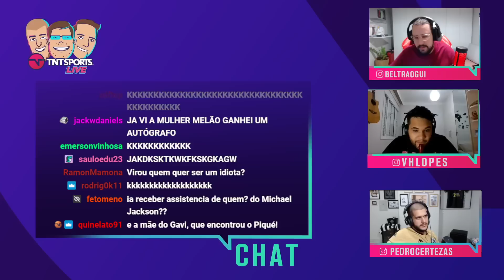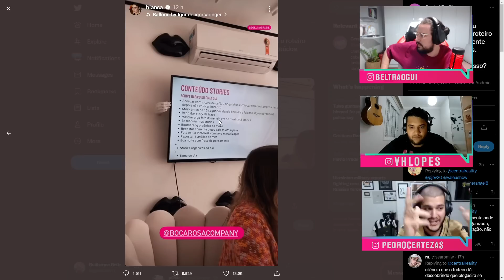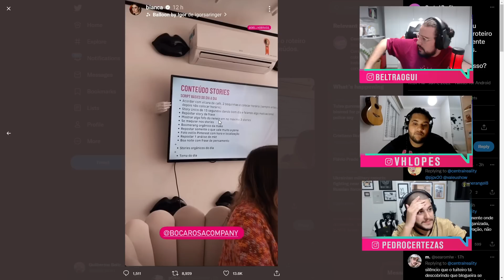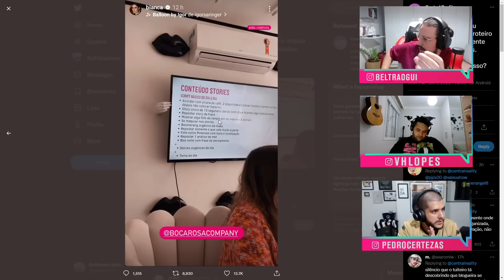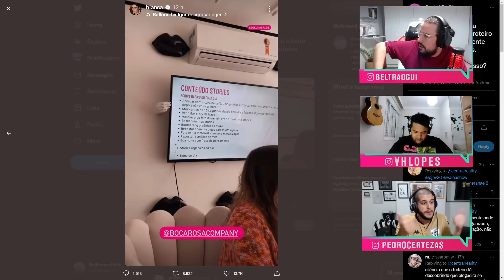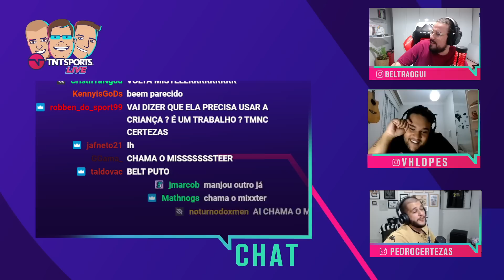DEU TRETA! ANALISAMOS A ROTINA "BIZARRA" DA BOCA ROSA! - CORTES TNT SPORTS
Certezas, Beltrão e Victor Lopes comentaram sobre a rotina maluca da Boca Rosa e seus stories! Assiste aí!

PROGRAMAÇÃO CANAL DE SOLA:
- Meteu Essa?